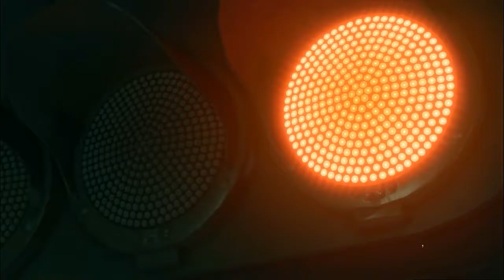Yakuza Kiwami 2 - Clan Creator Bundle HD Gameplay Walkthrough chapter 9 The Omi Invasion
PROCESSOR : INTEL CORE I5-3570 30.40
CARD: Graphic GTX 1050 TI 4G
RAM:  12